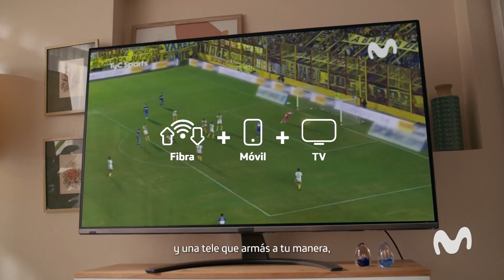Movistar Sumatorias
Movistar lanza su nueva campaña comunicando “Movistar con todo”, una nueva oferta con la suma de todos los servicios: Movistar Fibra, Movistar TV y celular.